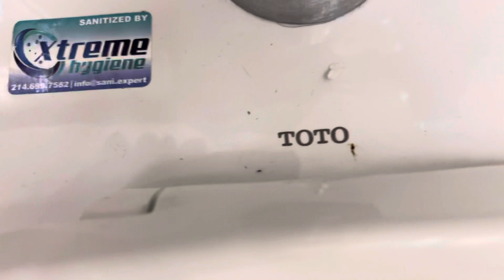TOTO CT705 Toilet Flushing!